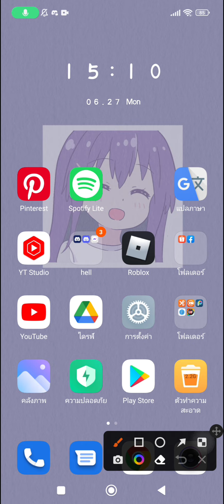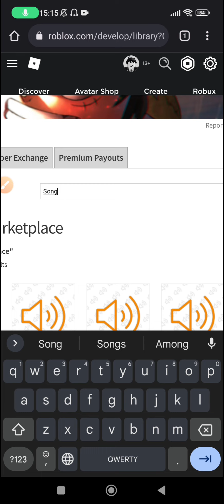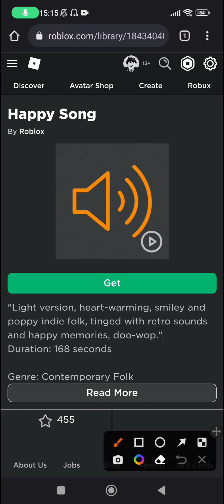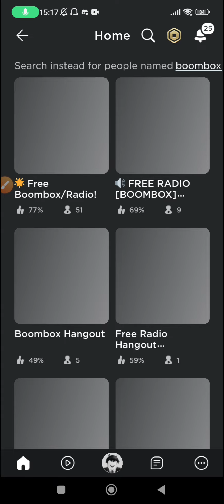(แพชเก่า)วิธีหาไอดีเพลง Roblox ด้วยตัวเองและอธิบายทำไมไอดีเพลงที่แจก"เก่าๆ"ในยูทูปถึงใช้ไม่ได้!?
อาจจะลำบากหน่อยสำหรับการเลื่อนหาไอดีแต่ถ้าชินแล้วก็ไม่ยากมาก XD